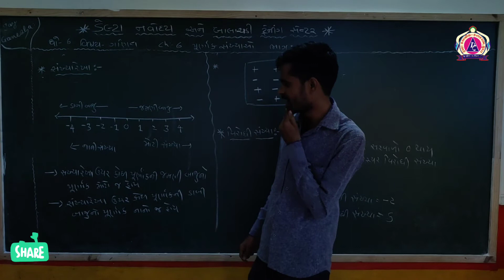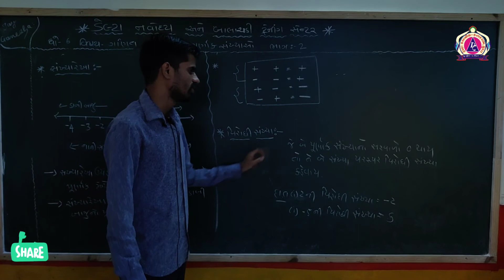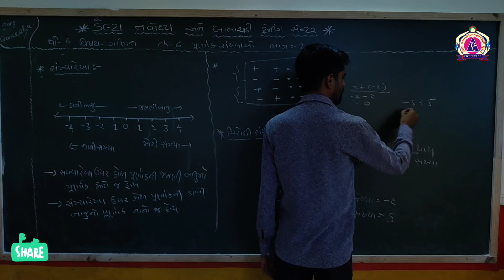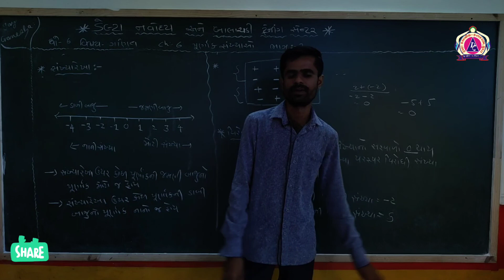DELTA NAVODAYA & BALACHADI TRAINING CENTRE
STD - 6
CHAPTER - 6
PART -2